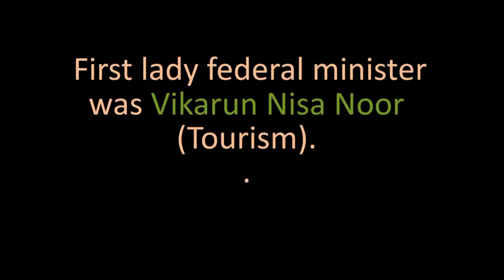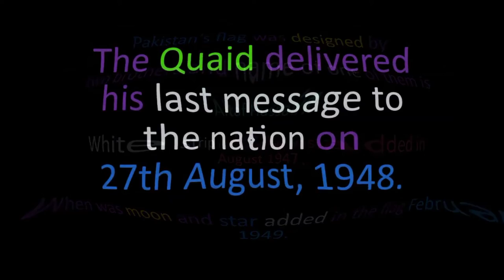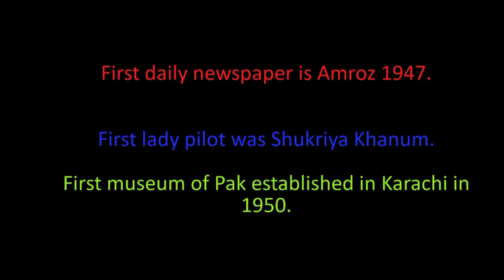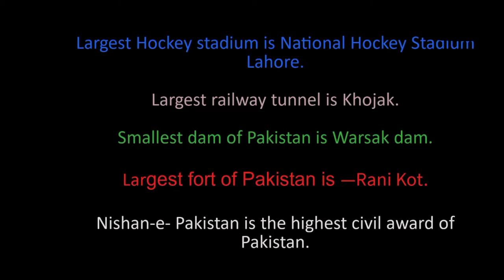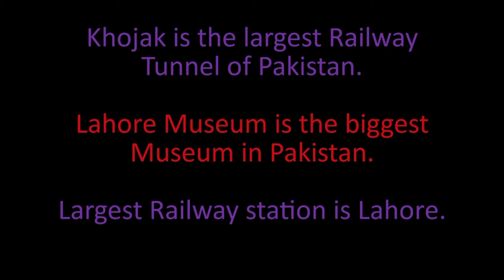Pak Knowledge Tv || Pakistan Knowledge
All Government Notification , News Update , Scholarship , And Education News For Government Employees in All Pakistan